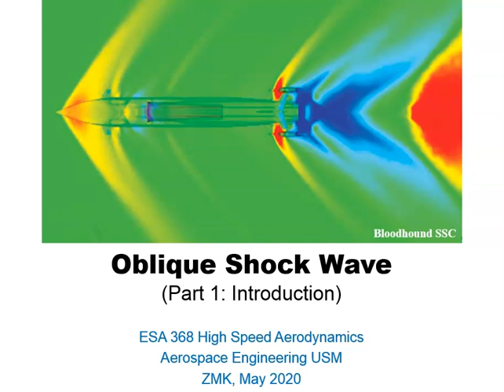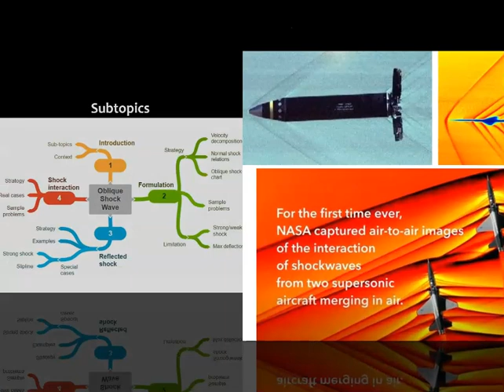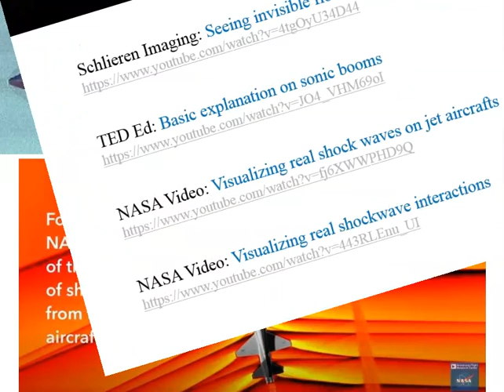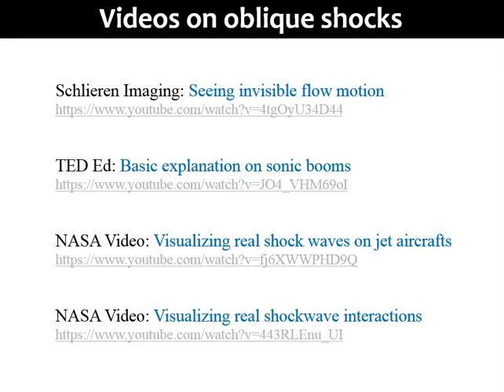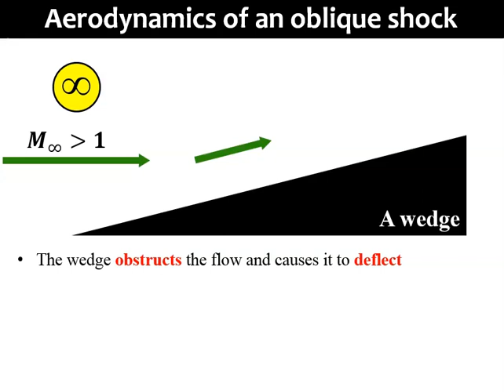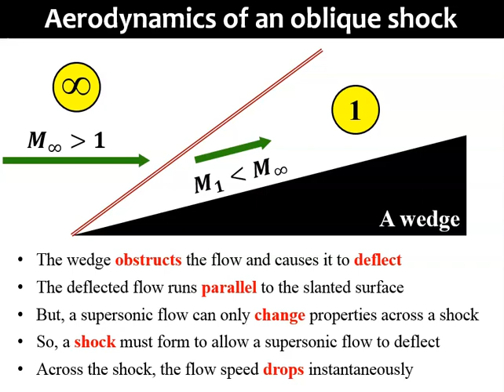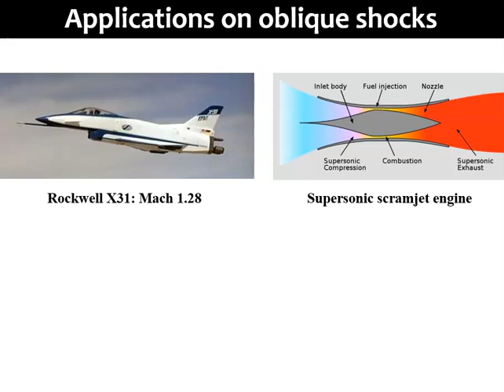Oblique Shock Wave (Part 1 - Introduction)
This short video introduces briefly the topic of oblique shock waves.

(Please excuse the unrefined quality of this video. It was one of my early attempts to learn and make lecture videos during the start of the Covid-19 pandemic in 2020.)